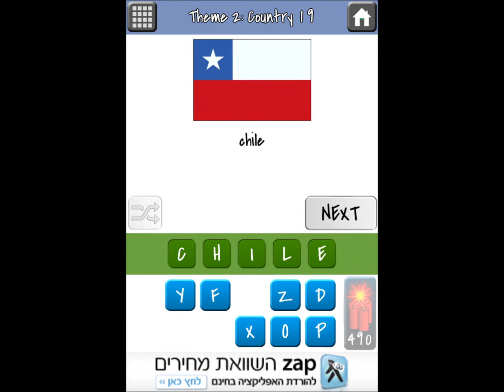Countries Quiz Walkthrough Theme 2 Level 19